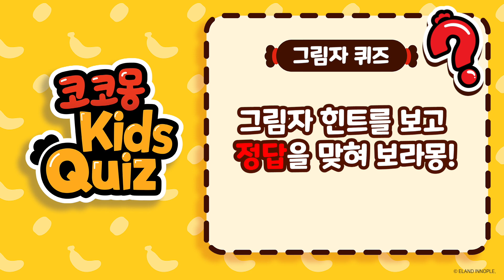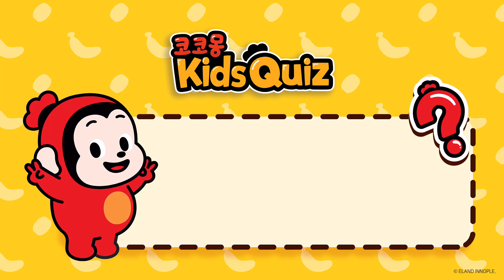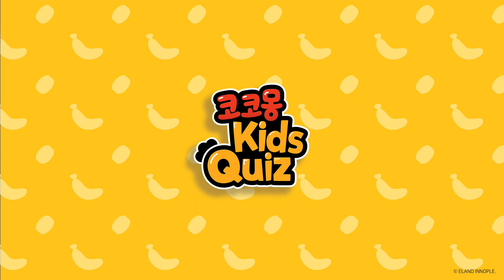이 곤충의 이름은 무엇일까? l 7화 바다동물 그림자퀴즈 l Quiz l Cocomong [코코몽 키즈퀴즈]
코코몽 키즈 퀴즈❓📕

►7화 곤충 편

맴 맴~🪰 코코몽 친구들은 곤충들을 얼마나 알고있어?
지금 바로 얼마나 곤충을 알고있는지 풀어보자몽🔍

★코코몽! 신나는 인기동요 시리즈
★장난감 가지고 놀아볼까? 같이놀자 코코몽!